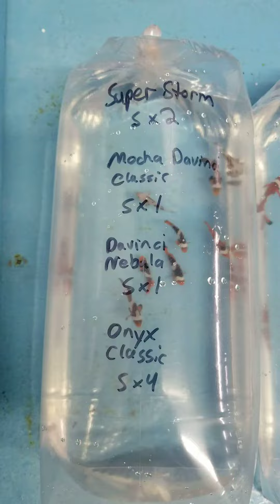Clownfish shipment 2021-03-11